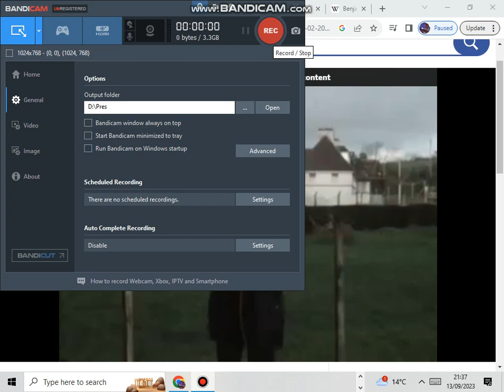Skillful IRA attack with mortars & RPG's on Belleek RUC/Army base kill constable, 28 November 1972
[FOR HISTORICAL RESEARCH PURPOSES ONLY ]
In one  of the ten IRA attacks on RUC & British Army bases on the  28 November 1972 - Robert Keys , a member of the Royal Ulster Constabulary (RUC), was killed in a rocket attack on Belleek police and army barracks by the Provisional Irish Republican Army. The attack was a well planned operation carried out on the morning when the guard force changed locations. 50% of Assault troop A Sqn 16/5L had left Belleek and 50% of the relieving force had left Omagh. The first contact was a RPG 7 round entering the police station threw the armoured shutter covering the stair window. Robert Keys had a small cupboard on the stairs from which he sold cigarettes, sweets, matches etc. The RPG warhead came through the shutter hit Robert in the chest and went through a wall before stopping. Robert died within a short time. The remaining troops stood to and returned fire. An estimated 9 gunmen took part in the attack with the firefight lasting 15 - 20 minutes.